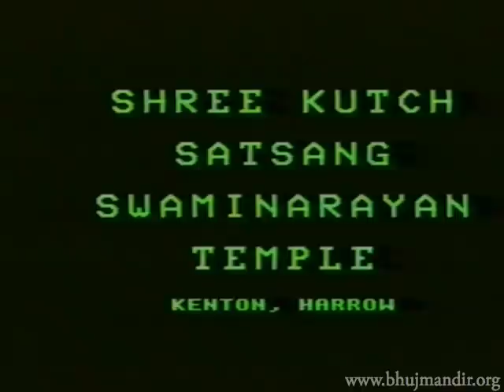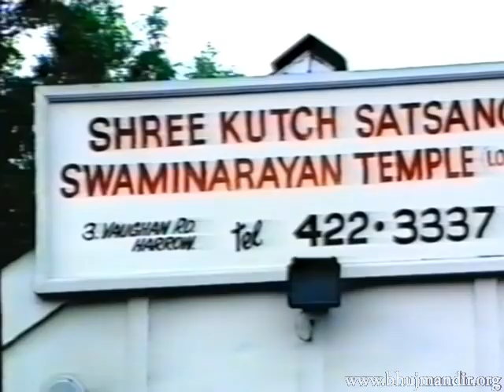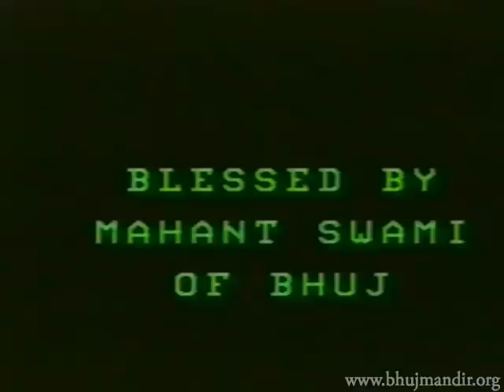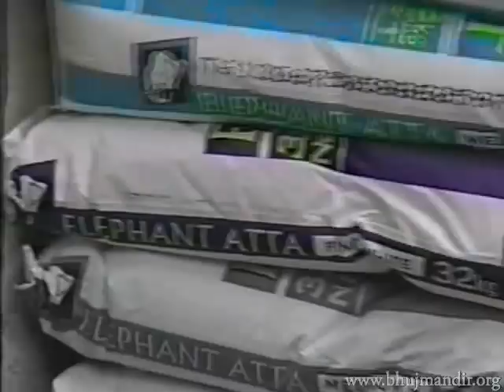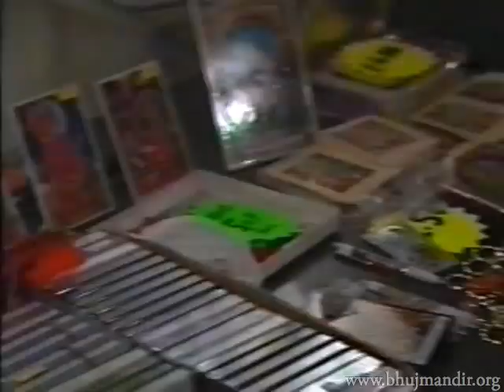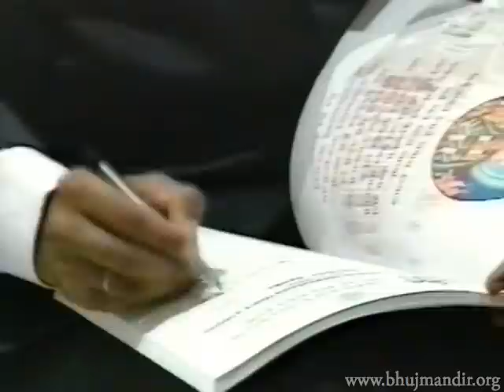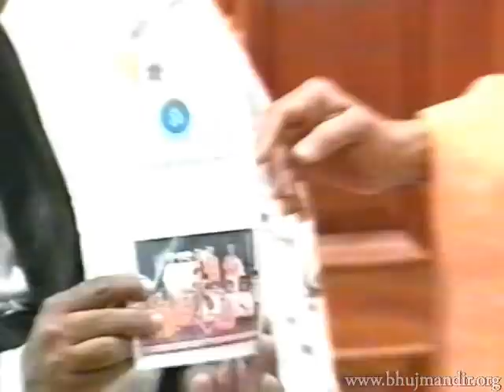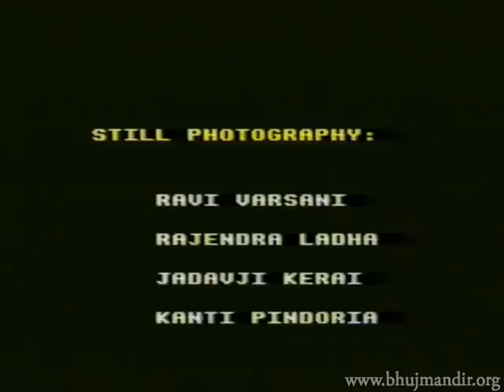Kenton Harrow Mandir Murti Pratishta Mahotsav 1996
26th December 1996 - 1st January 1997

The Old Temple
The old Swaminarayan temple in Vaughan Rd has been the centre of worship since 1976. The increasing popularity and steady growth in devotees meant a larger place was needed. Plans to re-build on the existing site were prepared and it quickly became apparent that there were severe limitations both in economic terms and the facilities possible within a small plot size.

A building committee was set up to look for a suitable new site.

Sites in Harrow, Edgware and Kingsbury were earmarked due to its close proximity of the devotees. Indeed two locations were reasonably advanced but were lost to other purchasers.

Then the site known as Mark House on Westfield Lane, Kenton came to the market.

The Site of the Current New Temple
Initial tentative enquiries looked promising, planning would of course be a gargantuan task, During early discussions the Council were made aware of the extreme difficulties at Vaugan Rd, indeed the officers were invited during 'Katha' to see first at hand the problems faced by the community. There were also able to appreciate the peaceful nature if the Swaminarayan Worship.

Mark House has had a chequered industrial past, from the metals works to an ice cream factory and it would appear now to have found a rightful home.

The existing building appeared to be in a reasonable condition. Refurbishment and conversion of the building was considered. Whilst the structure was sound, architecturally to create an aesthetically pleasing temple would be prohibitive on cost grounds alone. The shell and the ground floor would also require thermal upgrading. Re-building seemed to provide the only viable solution.

The Current New Temple
Draper Neal Associates were appointed as Architects who worked closely with the building committee and the Harrow planners in preparing plans for the new temple. The scheme was revised a number of times to meet the Council's stringent car parking and planning regulations for a public building. Great efforts were made in explaining the need, it use and the proposed activities to the local residents and the Harrow Planners and Councilors. A basement car park was introduced to alleviate the problems associated with the car parking. Through great resolve, self-belief and regular prayers at the old temple planning permission was duly granted.

The architects brief was to create a temple, which would blend the use of natural stonework typical of temple architecture in India and the brickwork much used. The stone sikhars entrance domes from Rajastan and the curved stone window surrounds and corner quoins from Lancashire appeared to give the right balance

Following planning approval the scheme was developed for construction by the Architect, Peter Neal and the structural Engineer, Khimji Lalji Pindoria. Total sums of architectural and 20 structural drawings were proposed backed by structural calculations for the sikhar supports, basement concrete walls, floors and the steelwork frame. For the project of this size full Bill of Quantities prepared were prepared by Clarke Associates together with the Tender Contract Documents.

Tenders received for the full scheme were in the region of £1.6 million. By nature Temples have a unique style of finishes and with the available expertise within the community it was felt advantageous to split the contract in two stages.

Address:
Westfield Lane
Kenton Harrow
Middlesex
London
HA3 9EA
UK